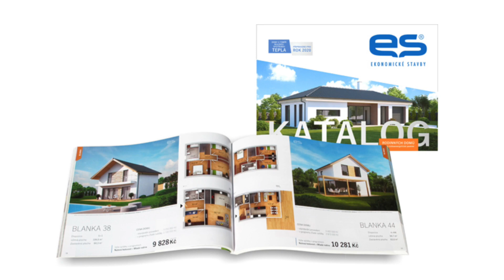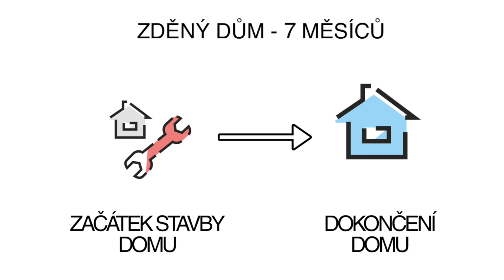Video-odpovědi na vaše dotazy - Martin Protiva 7.8.2019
Martin Protiva odpovídá na vaše dotazy. Dnešní témata jsou:
Realizace domu podle vlastního návrhu.
Program Nulová hotovost, jak vše probíhá, doba výstavby
Co je zahrnuto ve standardním vybavení domu od ES